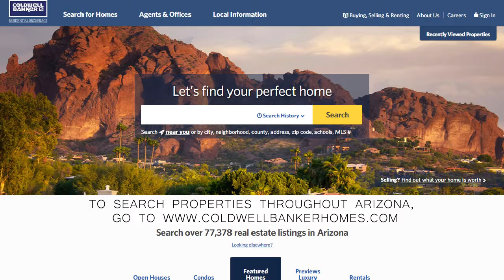85718 Tucson Market Video August 2018